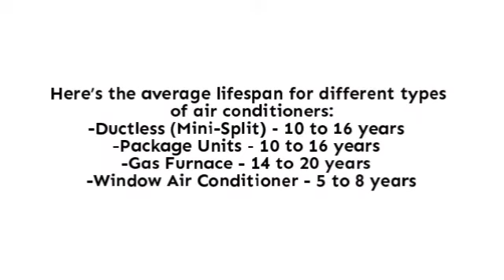Chigo Split System HVAC in Minisplitwarehouse.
Chigo Split System HVAC. What is the average lifespan of an air conditioner? While not an exact predictor, average lifespan is still a valuable piece of information. Here’s the average lifespan for different types of air conditioners: Regular maintenance is a good way to beat the odds and make your air conditioning system last longer.